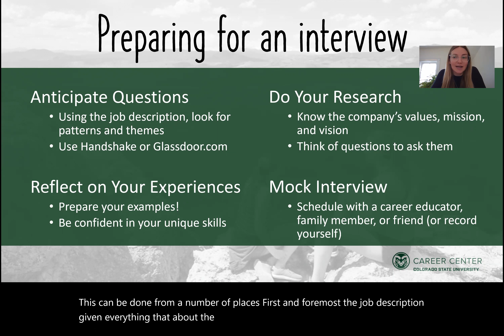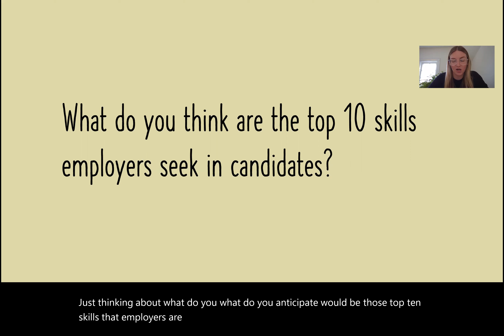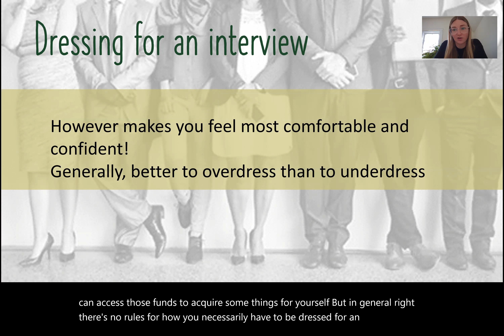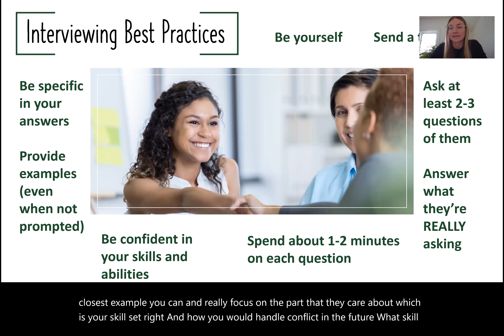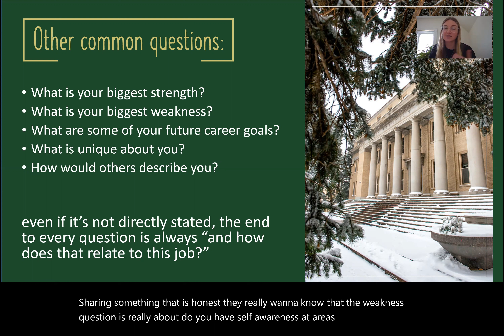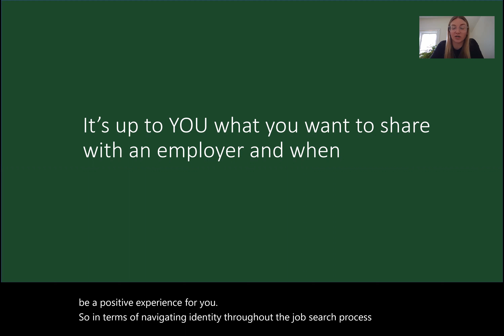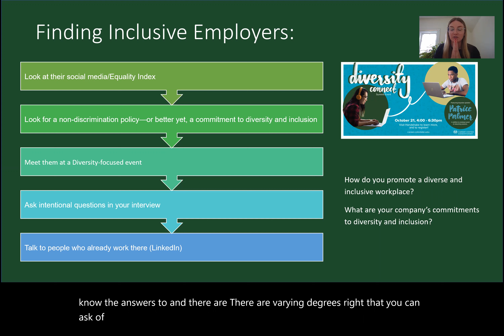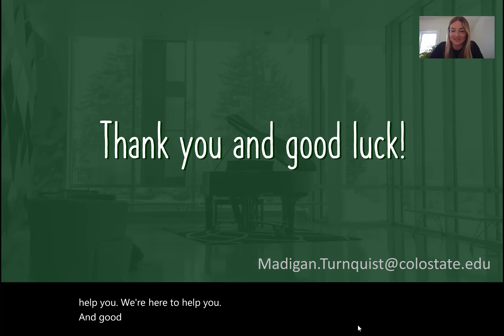Thrive CLF Spring 2022: Interviewing (Career Center Series)